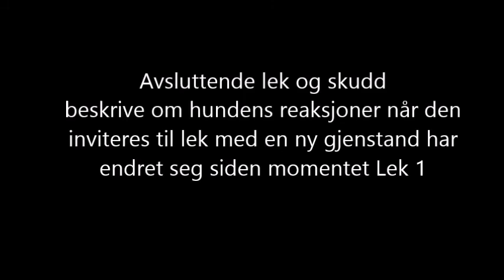Mentalbeskrivelse lek og skudd - siste moment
Ero på mentalbeskrivelse (MH) i september 2014. Her er det de siste momentene med lek og skudd som er filmet. Hensikten er å se om leken har forandret seg siden starten av testen og å se hvordan hunden reagerer på skudd.